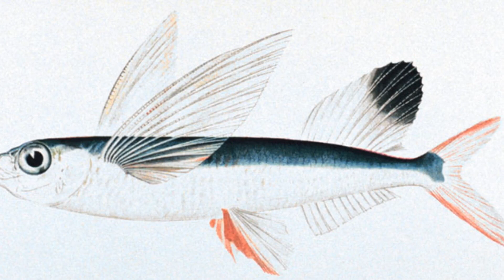Some flying fish can reach speeds of up to ??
Unique Adaptation: Flying fish are a group of marine fish known for their remarkable ability to glide above the water's surface, enabling them to evade predators and cover longer distances.
Wing-Like Fins: Flying fish have enlarged pectoral fins that resemble wings. These fins are used to generate lift as they "fly" through the air.
Glide Duration: Flying fish can glide through the air for distances of up to 200 meters, and some species have been recorded staying airborne for several seconds.
Takeoff Technique: Flying fish typically achieve takeoff by swimming rapidly near the water's surface, then leaping into the air using the power of their tails.
Aerodynamic Body Shape: Their streamlined body shape contributes to their aerodynamic capabilities, reducing air resistance during flight.
Habitat Range: Flying fish are found in warm oceanic waters around the world, with a concentration in tropical and subtropical regions.
Species Diversity: There are about 64 recognized species of flying fish, belonging to the family Exocoetidae.
Predators and Survival: Flying fish use their gliding ability to escape from predators like dolphins, tuna, and various seabirds that hunt near the water's surface.
Speed in Flight: Some flying fish can reach speeds of up to 70 kilometers per hour (43 miles per hour) while gliding above the water.
Navigation: Flying fish are thought to have some degree of control over their direction and altitude during flight, allowing them to navigate to safer areas.
Breathing Adaptations: Flying fish have adapted gills that can extract oxygen from both air and water, helping them survive in their dynamic environment.
Spawning Behavior: Female flying fish release eggs into the water, while males release sperm. The eggs hatch into larvae that eventually transform into adults.
Fish or Bird?: The concept of flying fish has fascinated humans for centuries, leading to speculation and legends about "fish that could fly."
Cultural Significance: Flying fish have cultural importance in various coastal communities. They are often part of local cuisine, art, and folklore.
Declining Populations: Some flying fish populations have faced challenges due to overfishing, habitat destruction, and pollution, emphasizing the importance of conservation efforts.